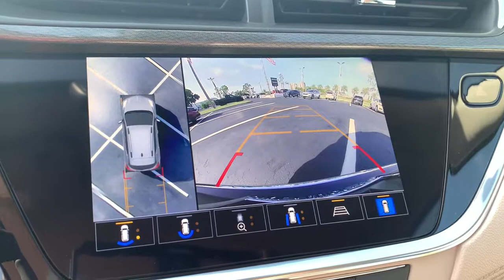2022 Buick Encore_GX Fort Myers FL BT22006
Satin Steel Metallic New 2022 Buick Encore_GX available in Fort Meyers, Florida at Dixie Buick, GMC.

NO DEALER FEE BLUETOOTH/ HANDS FREE CELL PHONE REAR BACK UP CAMERA KEYLESS START APPLE CAR PLAY Adaptive Cruise Control Advanced Technology Package Automatic Parking Assist w/Braking Convenience Package Front Intermittent RainSense Wipers HD Surround Vision Head-Up Display Memory Card Receptacle Radio: 8 Diagonal Buick Infotainment System w/Nav Rear Camera Mirror Rear Camera Mirror Washer SiriusXM w/360L Wireless Apple CarPlay/Wireless Android Auto Wireless Charging. 2022 Buick Encore GX Essence ECOTEC 1.3L Turbo Satin Steel Gray Metallic FWD CVTbrbr29/32 City/Highway MPG Recent Arrival!brWhen you have decided on a new or pre-owned vehicle and are looking for financing options look no further. Cape Coral residents know that we at Dixie Buick GMC in Fort Myers can provide some of the best deals in the area. Whether you are looking to purchase an automobile or just exploring leasing or financing for the first time our credit experts are here to help you out. Beginners can just fill out the secure application form online to kick start the process.